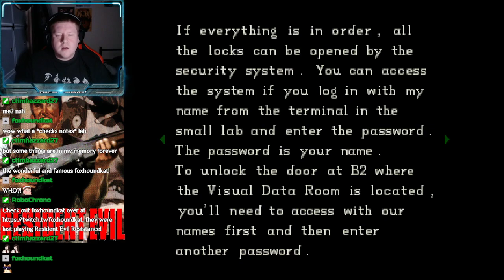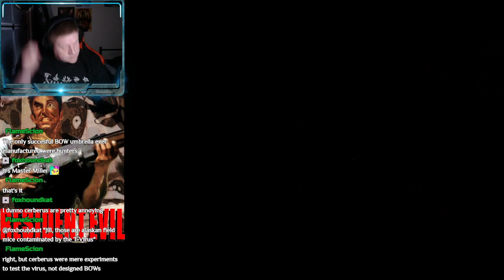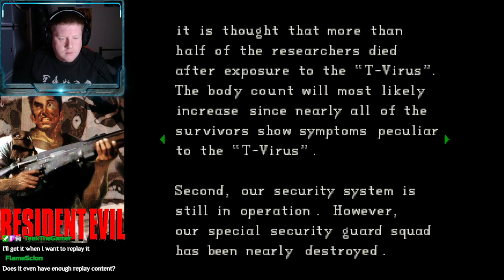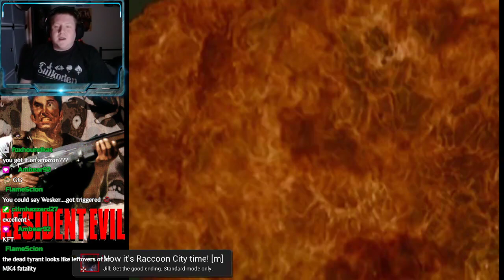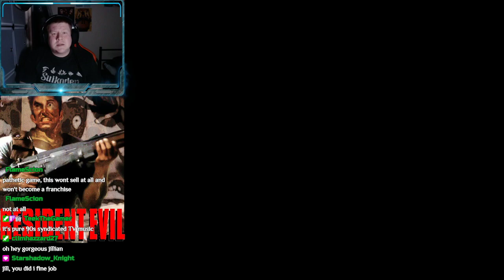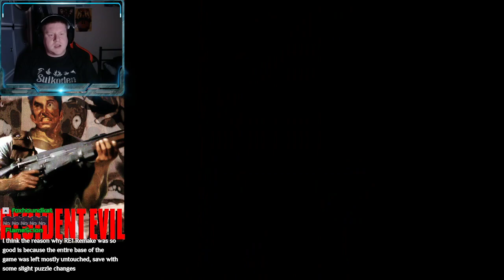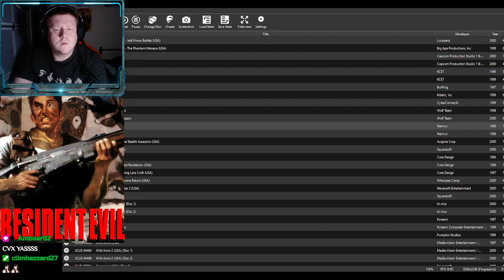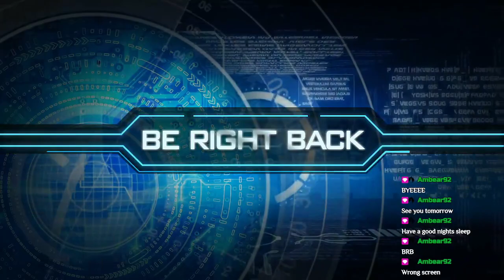Shaun Streams: Resident Evil: Director's Cut | Session 2 (10 Years of Resident Evil)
Continuing Resident Evil: Director's Cut, we wrap up the Jill scenario.